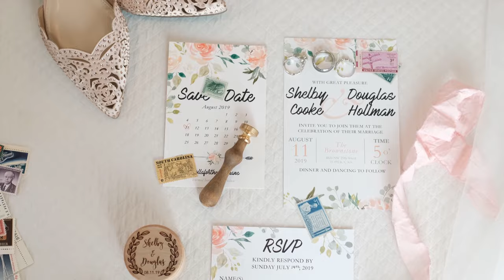DJ + Shelby Wedding Highlight Trailer Video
Short Teaser Video for DJ + Shelby's Wedding at the Brownstone in Topeka, KS.  Music Licensed through Soundstripe.